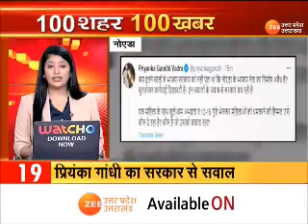SuperFast News : देश-दुनिया की 100 बड़ी ख़बरें | CM Yogi | PM Modi | Latest Hindi News